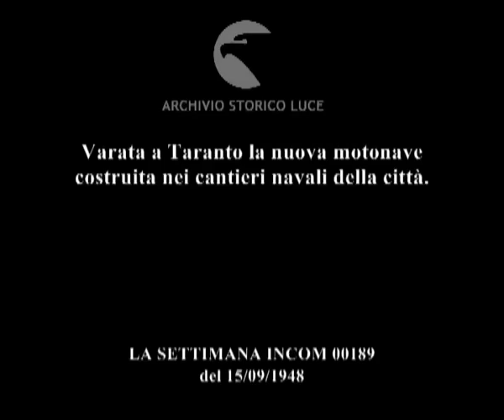L'Italia sul mare: varo della motonave "Sises".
Varata a Taranto la nuova motonave costruita nei cantieri navali della città.
Descrizione sequenze:uomini lavorano sulla motonave ; discorso dell'arcivescovo per il varo ; la bottiglia si infrange sulle pareti della nave ; varo della nave che si immerge lentamente in mare ;